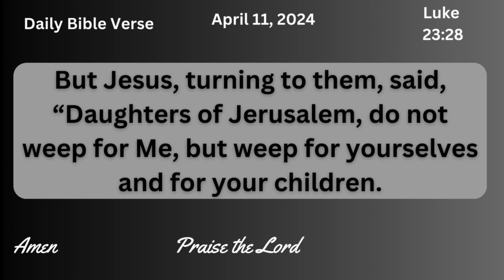April 11 Daily Bible Verses, Verse of the day, todays verse 2024